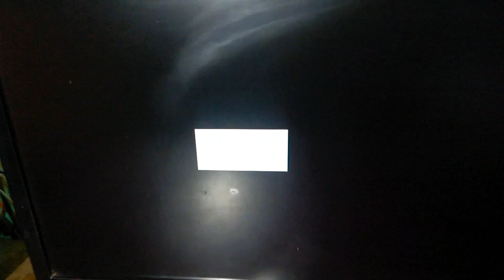Graphics card no display problem solved! [Eng Subs]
Sometimes our PC don't show any display when we insert the Graphics card.In this I am goin to show you how you can actually solve the problem.